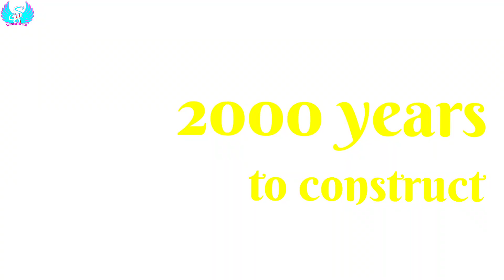Great Wall of China, 10 Real Facts